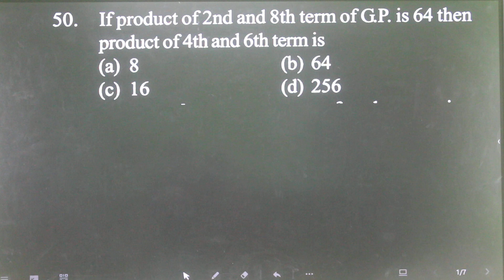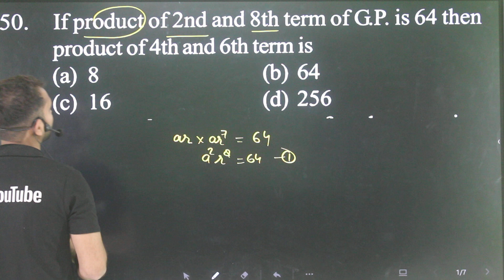Q-50 Arithmetical Progression Conceptum for 10+2 AMU and Jamia l If product of 2nd and 8th term of G